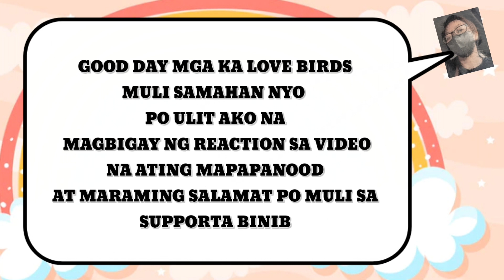SARAH GARCIA UPDATE.. ISA NA NAMANG LIVE VIDEO NI SARAH NA KASAMA ANG PAMILYA.. GANDA BOSES NI ATE